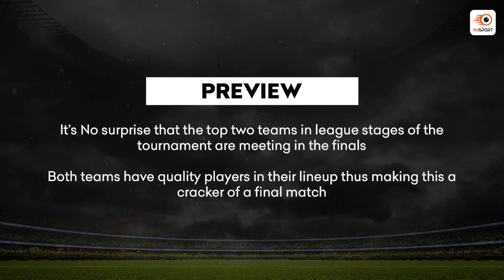TIT vs DOL Fantasy Picks & Preview | Titans vs Dolphins CSA T20 Challenge Fantasy Prediction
The final of the CSA T20 Challenge is here and it's going to be a showdown between the tournament's two best teams: The Titans and the Dolphins!

Watch our TIT vs DOL Fantasy Preview for all the info you need to build the most optimal team based on stats and analysis!